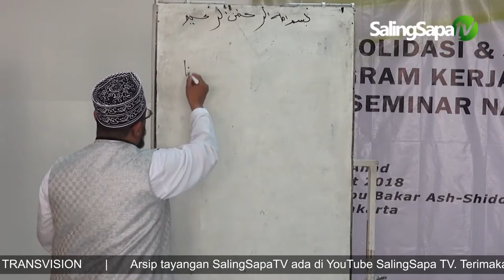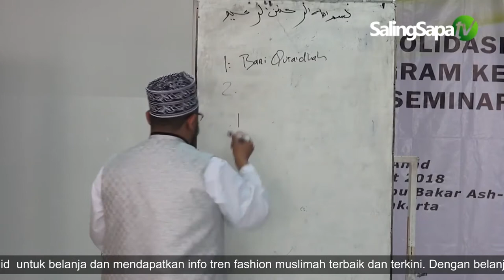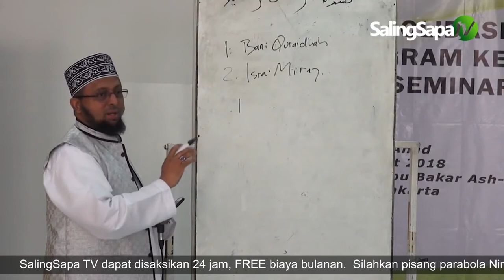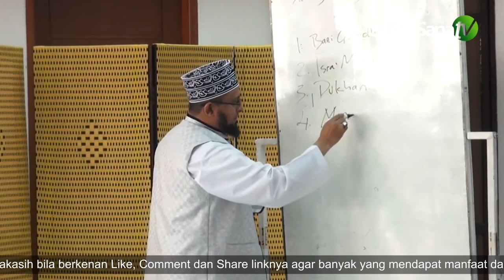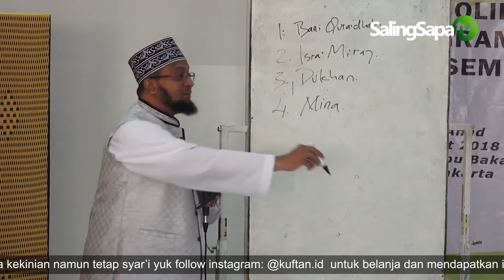Perbedaan Pendapat Di Kalangan Para Sahabat | Ustadz Abdullah Hadrami